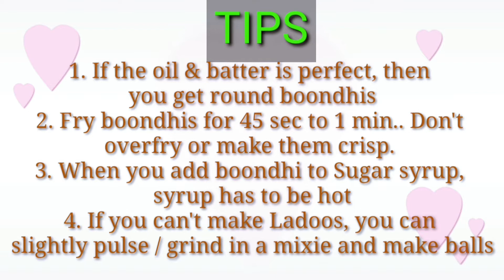Boondhi Laddoo Recipe / Laddoo Recipe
laddoo # laddu